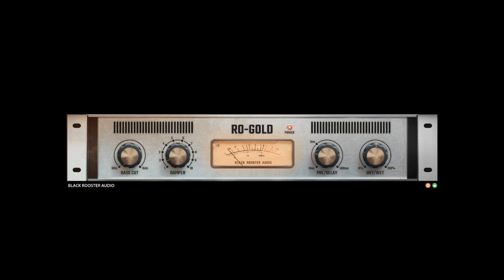FREE RO-GOLD by Black Rooster Audio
RO-GOLD :
This physically modeled plug-in captures the true tone of a solid gold plate reverb, turning any signal into 24k magic. The most luxurious and exclusive vintage room effect meets modern-day features for the highest-quality sound and optimal usability.

Snare Sample by OSvaldo R.